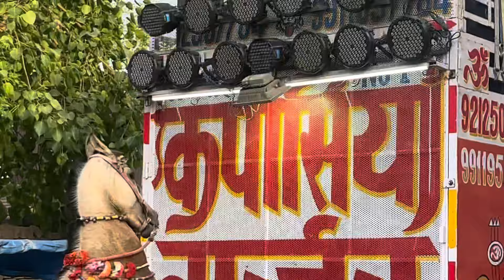5 Dj एक साथ रेली मैं ￼ Dj मुजेडी ￼( khatu shyam baba ji ki relly)djvlog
5 Dj एक साथ रेली मैं Anil Kapasiya Dj मुजेडी ( khatu shyam baba ji ki relly)djvlog
Anil Kapasiya Dj
Kasana Dj
Nasir Dj
Pawan Dj
All Dj Faridabad